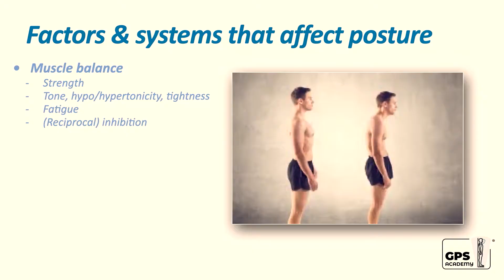Muscle Balance | Foundation Course | Trailer #2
"Just think about children or youngsters that start working out. I see this often in the practice where these kids start working out. Often they'll start working out… they'll start working the abs, they'll start working with pecs but something that they then absolutely don't understand is that they have to also train and strengthen, activate the antagonist muscle groups such as the lower back extensors or the scapular retractors and especially also the the lower trapezius. So what we get then eventually if these guys are not coached in the right way, what will happen is that they will start slumping forward. We'll get this kind of slumped posture: rounded shoulders. Eventually we get a forward head position. This can lead to an increase in migraine. It can start you can get more a higher risk of cervical spine injuries and cervical spine disorders. In the shoulders, we'll have glenohumeral impingement disorders. So that can lead to a whole series of problems." - Stef Harley

This trailer is from lesson n. 2 of the video course named Foundation belonging to the "Healthy Posture for a Healthy Movement" program.
For more info about our video courses on “Healthy Posture for Healthy Movement” visit us